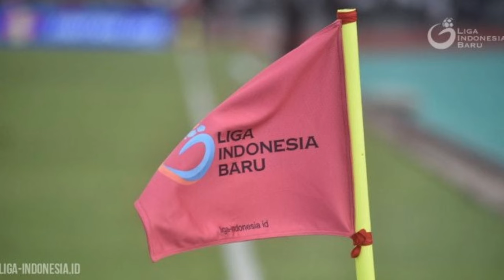🔴Analisis Persebaya Surabaya, Setiap Laga Merupakan Final!